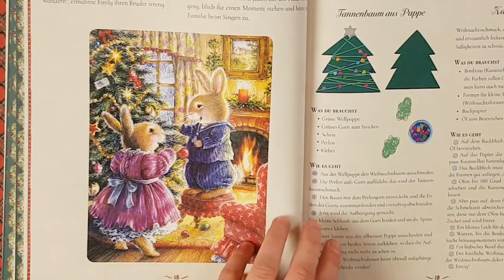"Weihnachten in Holly Pond Hill" - Blick ins Buch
Detlef Rohde, Marianna Korsh "Weihnachten in Holly Pond Hill"

Ein Weihnachtsbuch für die ganze Familie
Illustriert von Susan Wheeler

Das fröhliche Weihnachtsbuch für die ganze Familie:
mit neuen, ganz besonderen Winterliedern auf Audio-CD

Neue Geschichten zum Lesen und Vorlesen bringen die Weihnachtszeit näher. Durch die sieben Kapitel kann man den köstlichen Duft der selbstgemachten Schokolade riechen, von alten Weihnachtstraditionen träumen, fröhliche Lieder zusammen singen und vieles mehr. Sie denken, das kennt man schon? Ja, vielleicht... aber doch nur in der Menschenwelt! Wie wäre es einmal zu Hause bei den kleinen Waldtieren? Der Hasenvater Dr. Boxwood lädt Sie in sein Baumhaus ein. Kommen Sie herein!

Weihnachten im Kreis seiner Liebsten: Singen und Zuhören, Basteln und Backen, Lesen und Vorlesen. All dieses ist noch spannender mit dem liebevoll illustrierten Buch Weihnachten in Holly Pond Hill ! Die ganze Familie
kann das Wunder und die Aufregung von Weihnachten zusammen mit den Häschen, den Mäusen und anderen Waldgeschöpfen feiern. Die beigefügte Audio-CD mit lustigen Weihnachtsliedern bringt dazu noch extra Spaß, ob es um Die Hasenbäckerei oder Rund um den Tannenbaum herum geht.